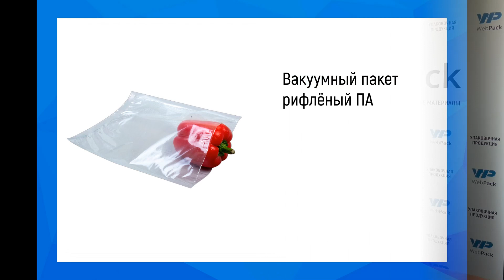Рифленые вакуумные пакеты | Упаковка для пищевых продуктов - мяса, рыбы, сыра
Артикул 203203
Рифлёные вакуумные пакеты